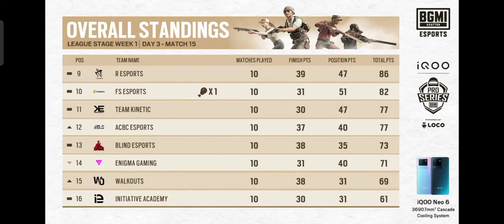BMPS day-3 Match-15 sanhok highlights ❤️ OR chicken 🐔 SoulHector Heal battle 🚀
scout
sid
Jonathan gaming
Soul akshat
Soul Hector
Soul omega
SoulGoblin
s8ul
BGMI yt
scoutop
mortal
8bit
pubg
music

song
Neyoo
clutches
godlike
entity
TX
ultron
mavi
dobby
payal
kaash
Sherlock
Nova
Nvparaboy
Nvorder
STE